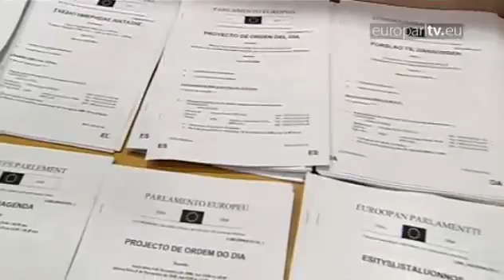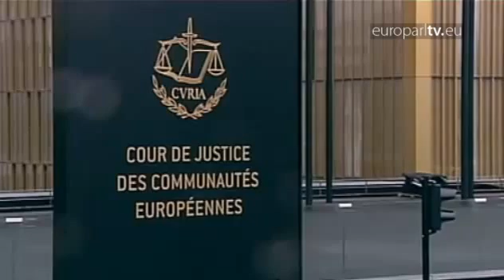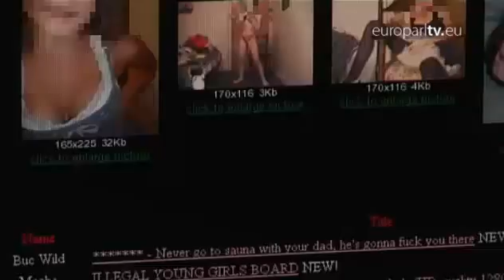European patent - Croatia's membership talks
EP votes to create a common patent system within the EU - though not for all Member States. If its reforms stay on track, Croatia could join the EU in 2013.